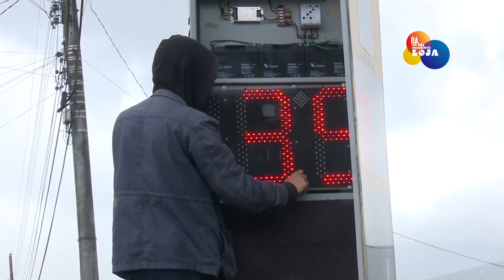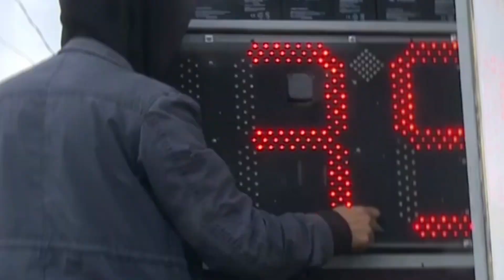Candidato José B. Castillo propone implementar nuevamente fotorradares |LO DEL MOMENTO LOJA